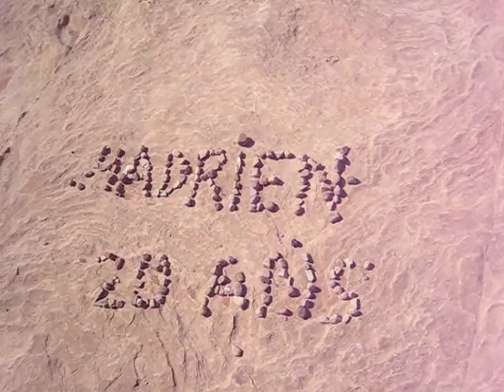Petra - Hike to Treasure viewpoint